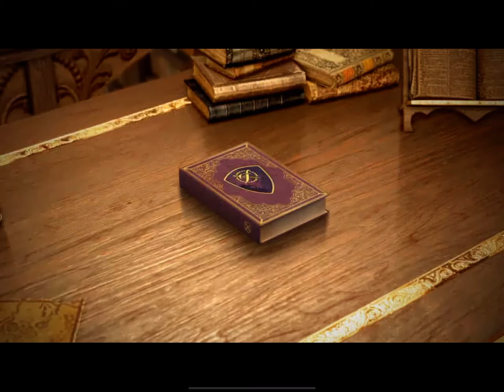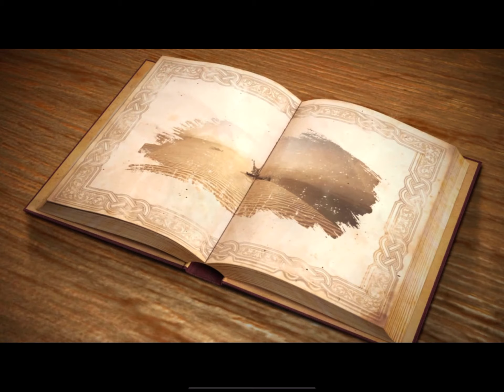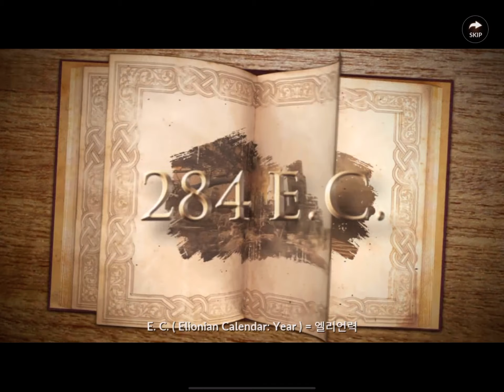[StarkNekkid] Woosa BOTS